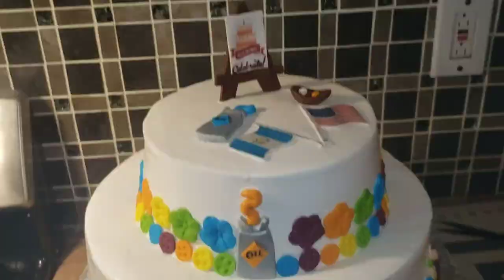PASTEL DECORACIÓN TEMA PINTOR🎨🎨🎨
Hola amigos bienvenidos una vez mas a mi canal, si no te as suscrito desde ahora te invito que te unas y actives la campanita para ver todos mis nuevos videos
Aqui les dejo con esta hermosa decoración de tema arte, pintor, espero que les guste
Bendiciones
cualquier duda no dudes en dejarme tu comentario!
DEJA TU LIKE
COMPARTE
GRACIAS